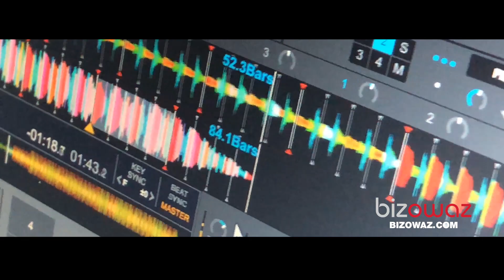Firyuza - Soygini Ber Koncert (Official video bizowaz.com)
1. Biziñ sahypamyza gošulmaly : Официальные страницы